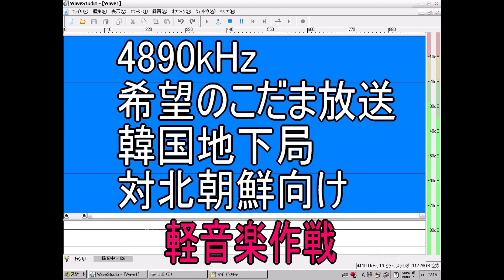韓国地下局 希望のこだま放送 軽音楽作戦 北朝鮮向け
韓国の地下局の希望のこだま放送です。
夜10時ごろになると軽音楽でメロディックな音楽を流すことがあります。

（2210JST　夜10時10分ごろから）

 内容はもちろん北朝鮮の独裁体制を批判する論調を韓国語でやっています。

女性のアナウンサーがメロディックなBGMを流しながら北朝鮮の住民の気を引こうと対北朝鮮向けに韓国の国家情報院が批判的なプログラムを編集して毎日、流しています。

周波数：4890kHz
受信日：2020年2月13日　2214JST　LOCAL